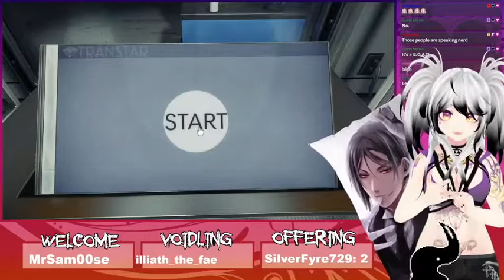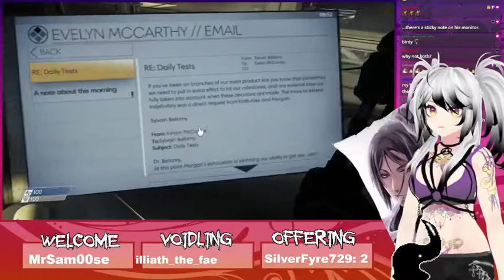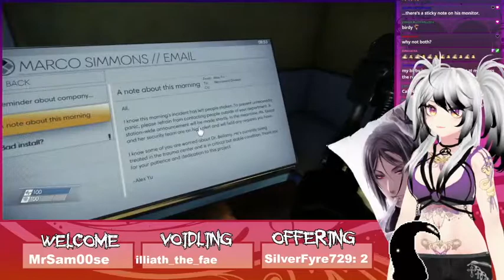Apartment trashing simulator. Prey, 2017 part 1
In which we tear this whole mother down.